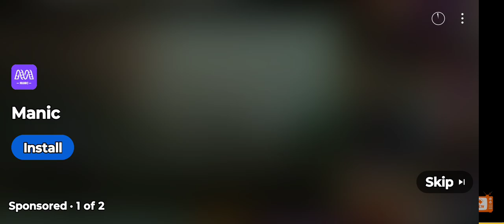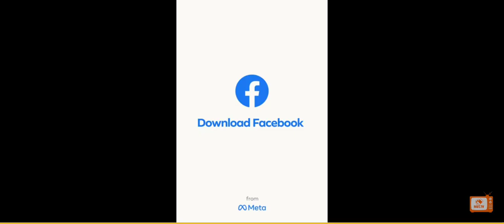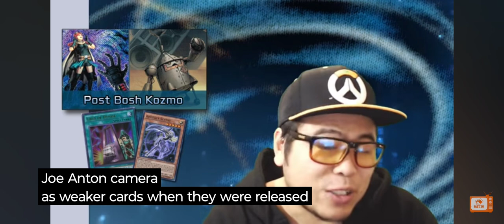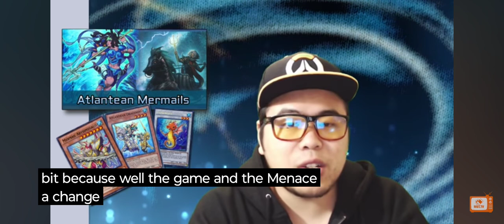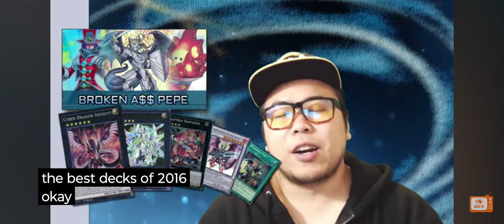YUGIOH 2016 TOP TIER TIMELINE META DECKS MSTTV KOZMO BREAKER OF SHADOW SUBS NOW TO